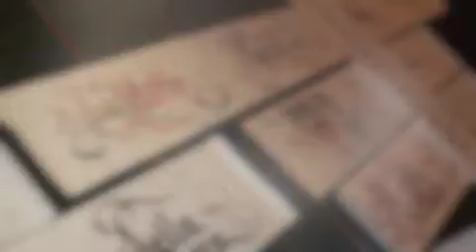L'arte della Calligrafia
Panoramica dei corsi dedicati alla calligrafia che si svolgono presso la Galleria a cura di Giuseppe Caserta "Gep"